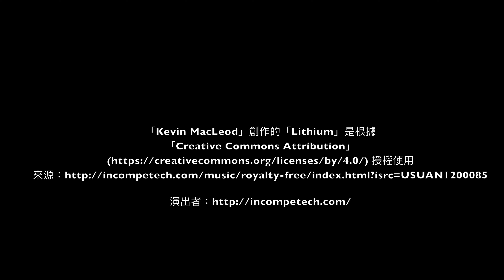Boroujerdi House Kashan Iran in 4K